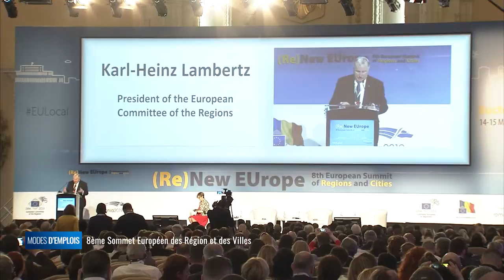Modes d'emplois - Le sommet Européen des régions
Le 8 ème sommet Eurpéen des Régions et des Villes s'est tenu à Bucarest dans un contexte européen agité, entre le breixit, les élections et une montée des contestations sociales ou identitaires dans de nombreux pays membres. Quel est l'avenir de la politique de l'zeurope en région ? Quel bilan peut-on faire de la proximité des institutions avec les citoyens ? Quel message des régions faire porter en haut lieu ? Autant de questions que nous sommes allés poser directement aux instances concernées lors de ce sommet.